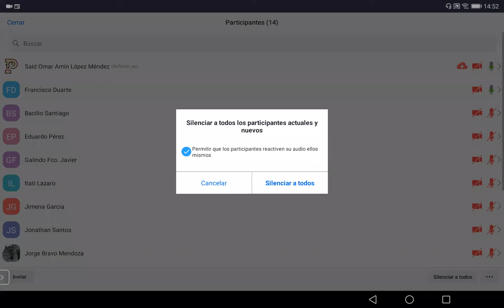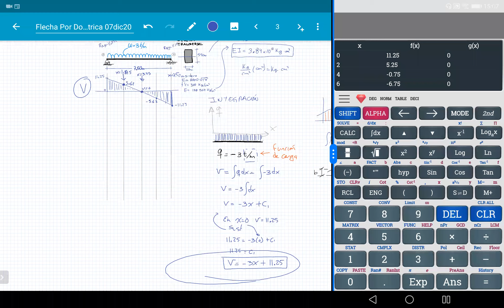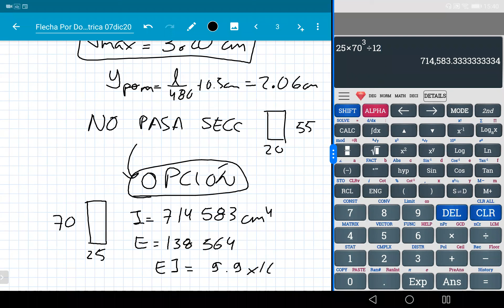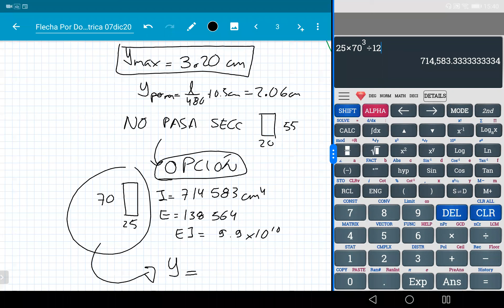RM_S17c_G14 Flecha por integración para carga uniforme